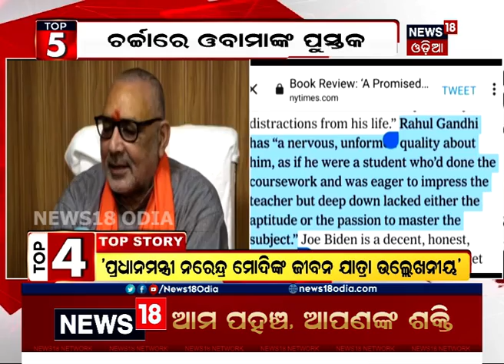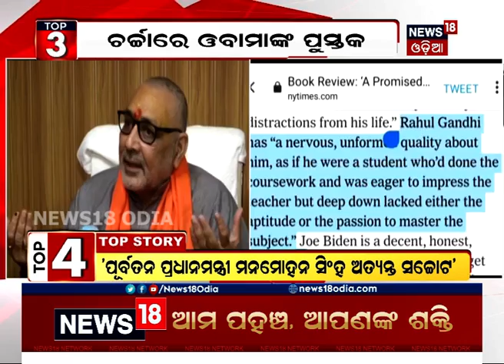Top5 at 5 Bulletin | ସନ୍ଧ୍ୟା ସମୟର ମୁଖ୍ୟ ୫ଟି ଖବର । 13th Nov. 2020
ଦେଖନ୍ତୁ ଆଜି ଦିନର ମୁଖ୍ୟ ୫ଟି ଖବର କେବଳ News18 Odia ମାଧ୍ୟମରେ |

Top Five At 5 shows the top five stories of the day. So do not miss News18 Special program Top Five At 5. For more latest news visit News18 Odia playlist "TOP FIVE AT 5"